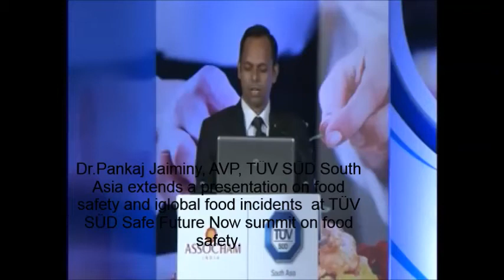Dr. Pankaj Jaiminy, AVP, TÜV SÜD South Asia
Dr. Pankaj Jaiminy extends a presentation on food safety, global food incidents and its impact at TÜV SÜD's Safe Future Now summit on food safety.